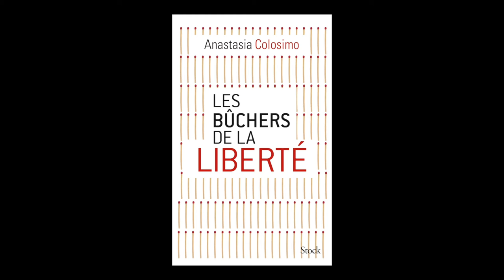Anastasia Colosimo - Les bûchers de la liberté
Anastasia Colosimo vous présente son ouvrage "Les bûchers de la liberté" aux éditions Stock.